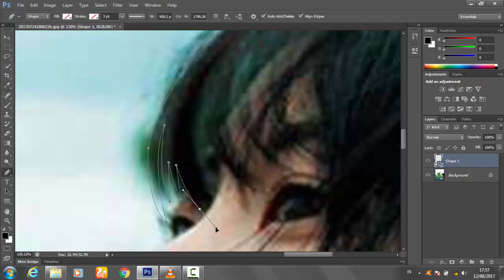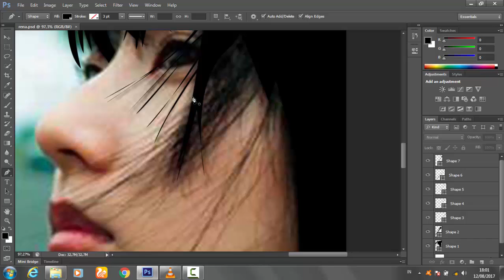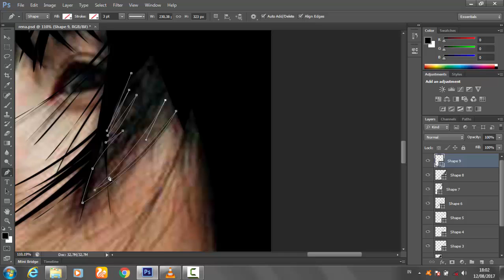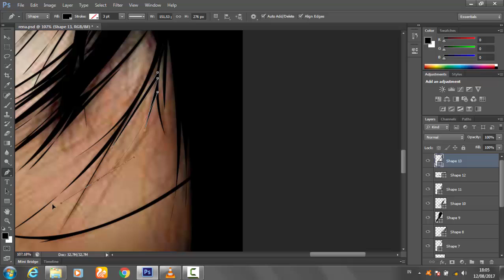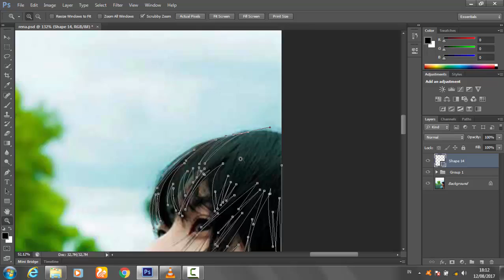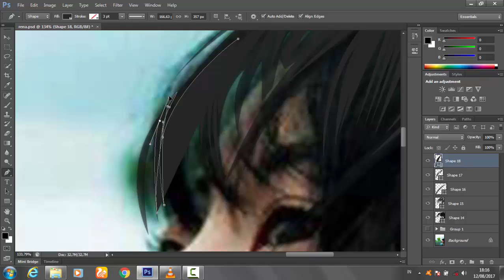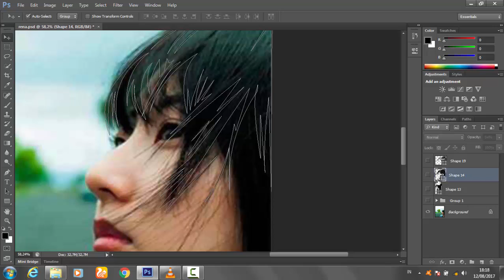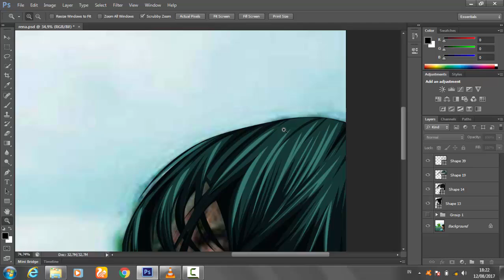Tutorial Vector x Vexel Rena Takeda (Rambut) #1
Tutorial cara membuat shading bagian rambut menggunakan Photoshop CS6 !